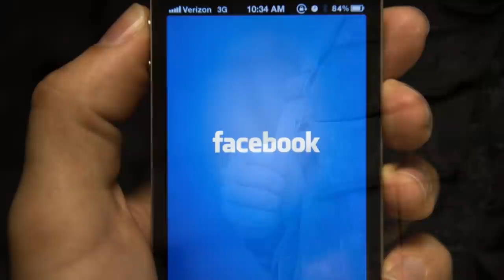Հրատապ ՝ Սահմանում կրակոցներ են սկսվել, ադրբեջանը զոհ ունի. Արտակ Դավթյանին մեղադրանք է առաջադրվել.